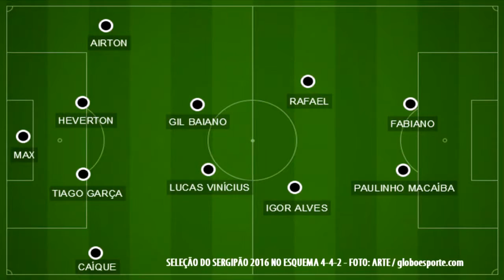Heverton luis Zagueiro/ volante Destro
Melhores Momentos 18/2019